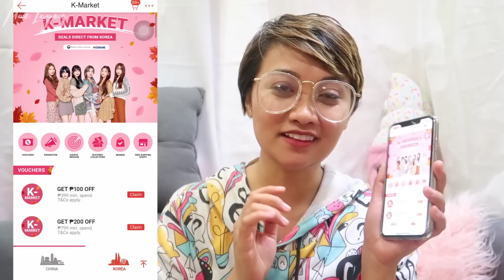BAKIT LAGING SOLDOUT TO SA KOREA?! | WE'RE GOING TO JAPAN | TRAVEL ESSENTIALS | MAE LAYUG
Hola mga kabessy! WATCH IN HD! 💁

So, yeah. 💁

Nicolas Heidlas
IKSON